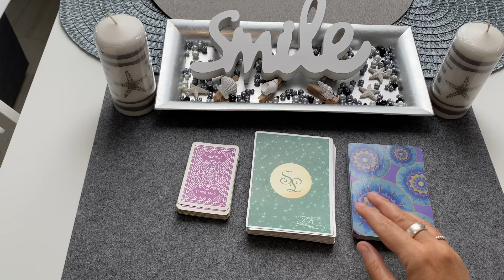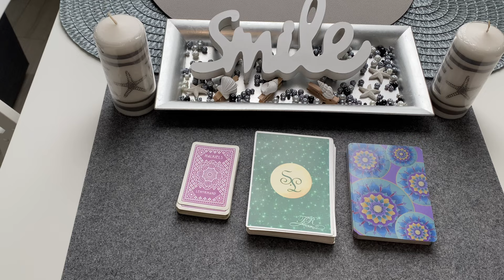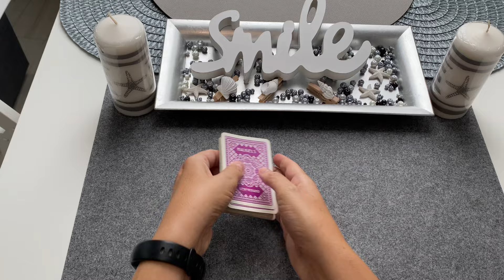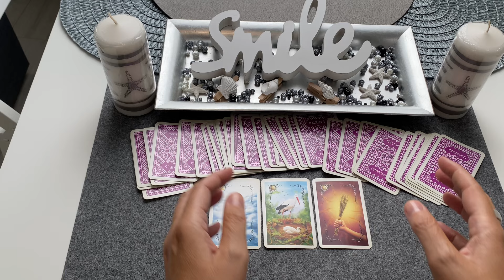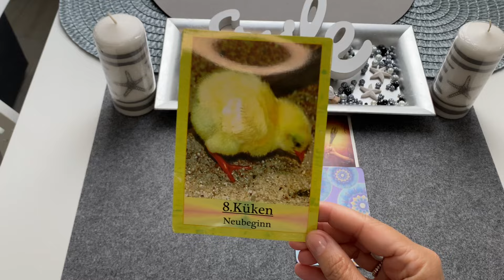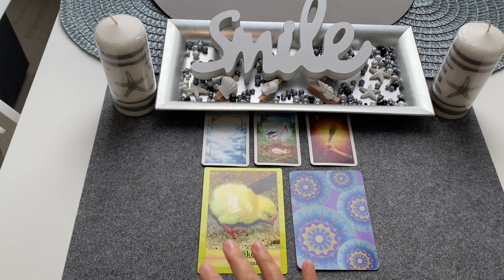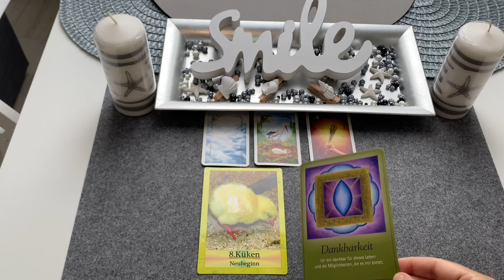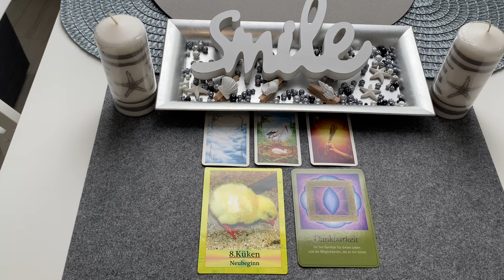Orakel| Nur sprechenden Menschen, kann geholfen werden...VERÄNDERUNG/NEUBEGINN|TagesBotschaft 2 Tage